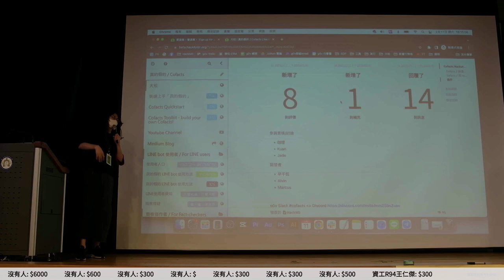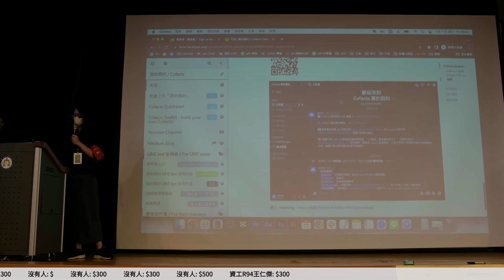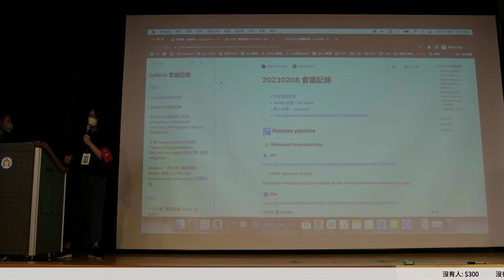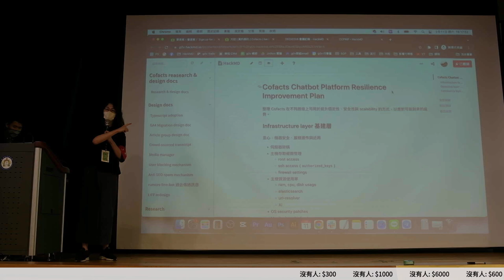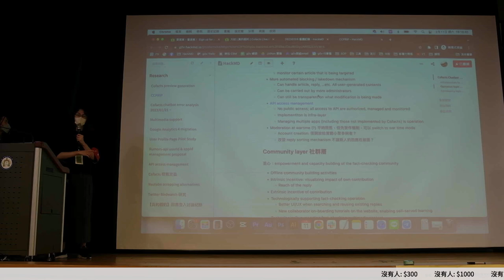g0v tw hackath54n — 成果報告 — Cofacts 真的假的 ／ MrOrz — 兔兔黑客松